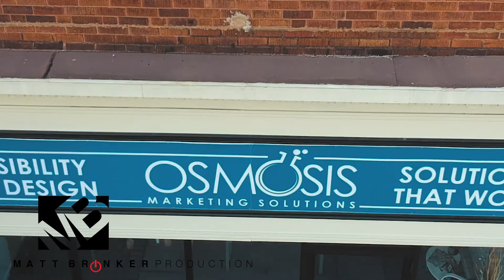Preroll Ad || Matt Brinker Productions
This is the first draft of a movie preroll ad I made for the partnership of Osmosis Marketing Solutions and MBP!